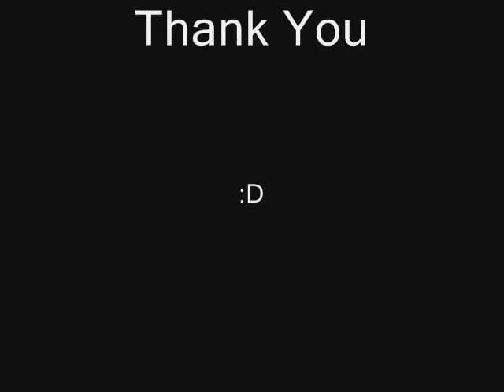Space Wrap - Simple Mechanism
This was a project which was done under Engineering Mechanics .